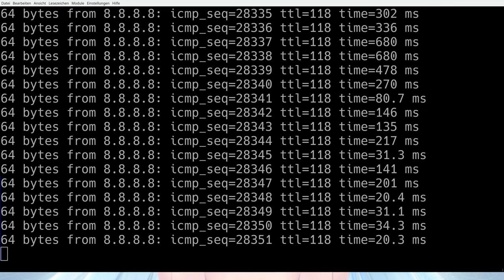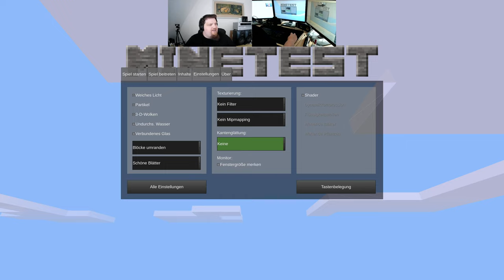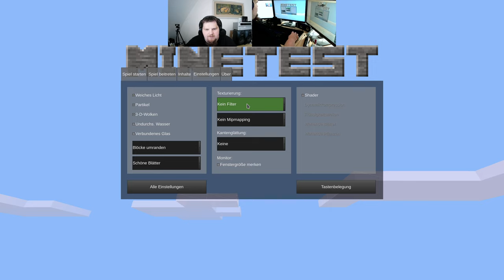LetsPlay Minetest - MineClone5 ( Minecraft orientiertes Spiel ) - 4K60 Test - #017